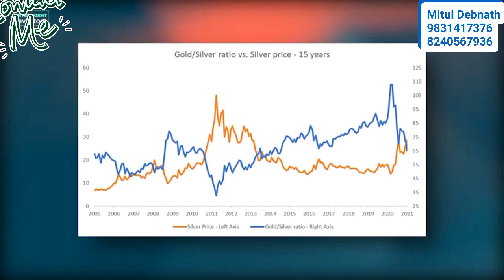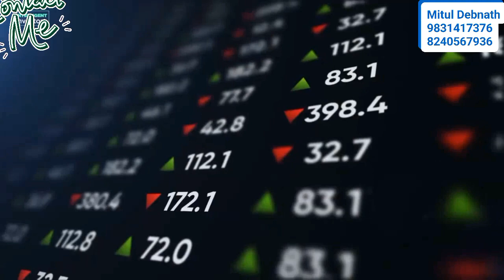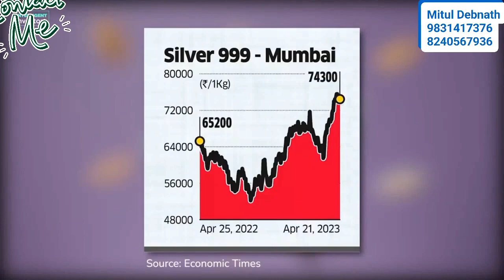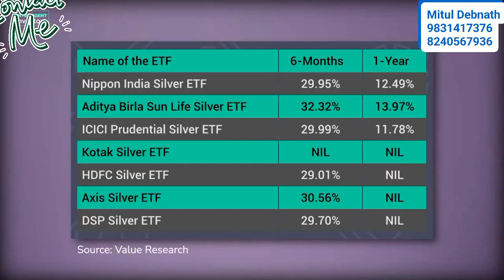Investment Opportunity In Silver